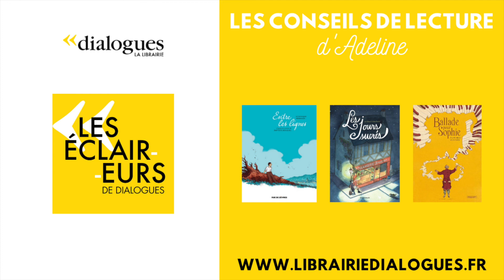Les coups de cœur d'Adeline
Dans cet épisode, c'est Adeline, libraire au rayon bande dessinée de Dialogues, qui nous partage ses coups de cœur du moment.

Bibliographie 📚

- Entre les lignes, de Baptiste Beaulieu et Dominique Mermoux (Éd. Rue de Sèvres)

- Ballade pour Sophie, de Juan Cavia et Filipe Melo (Éd. Paquet)

- Les Jours sucrés, de Loïc Clément et Anne Montel (Éd. Dargaud)